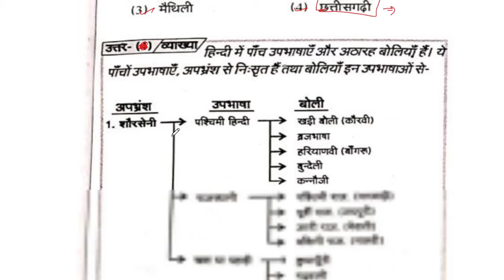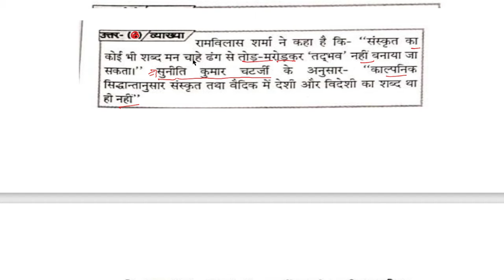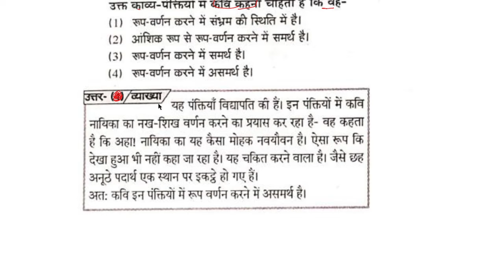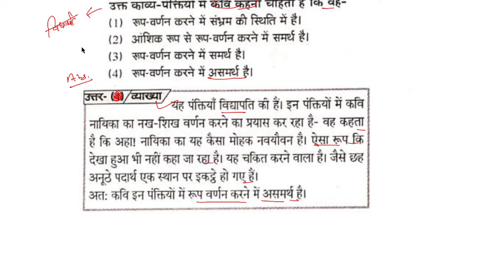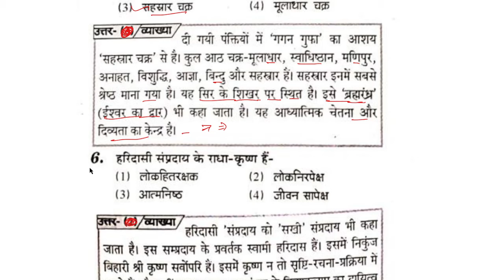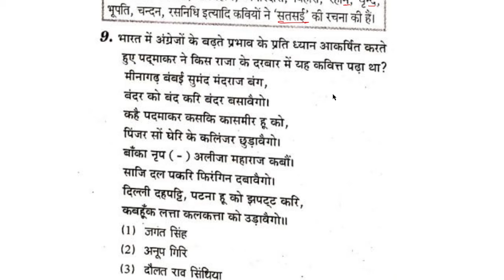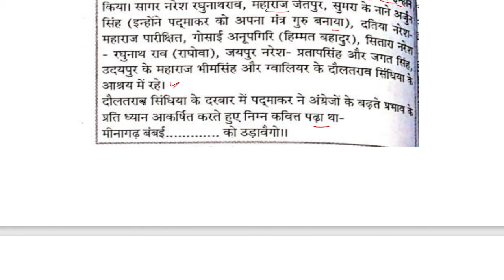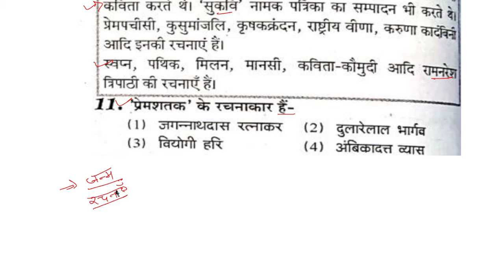UGC Net/JRF|| LT TeT || PGT|| हिंदी के पिछले बर्ष के 10 प्रश्न का पुरे विस्तार से वर्णन Part 10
दोस्तों आपके एक like से हमें और अधिक मेहनत करने की प्रेरणा  मिलती है।
धन्यवाद दोस्तों।

वीडियो  की  PDF file हमारे Telegram channel पर मिल जायेगी।